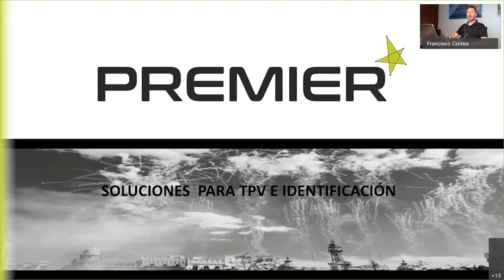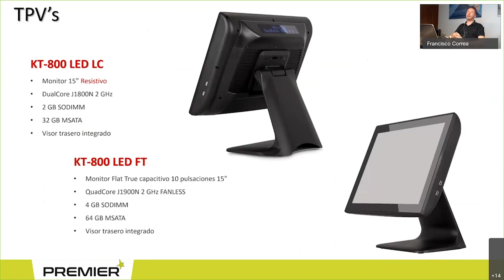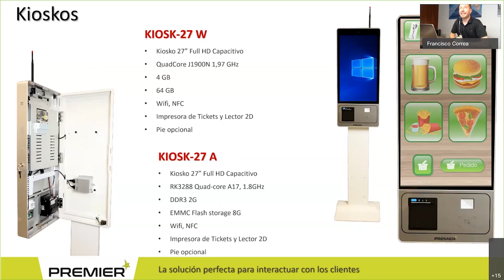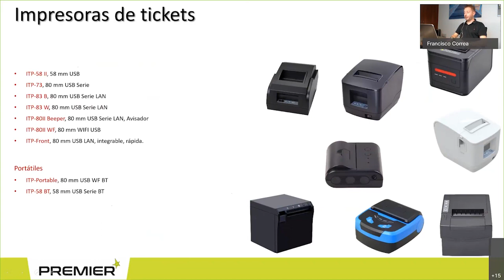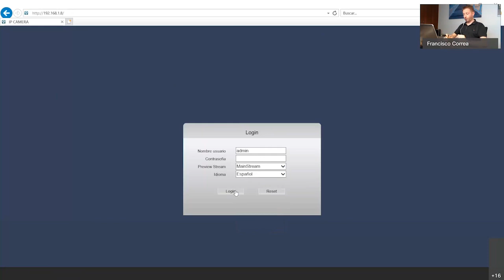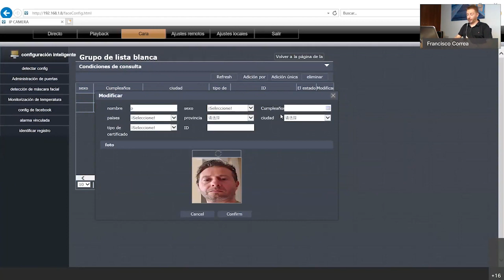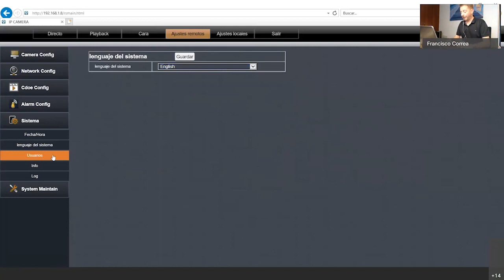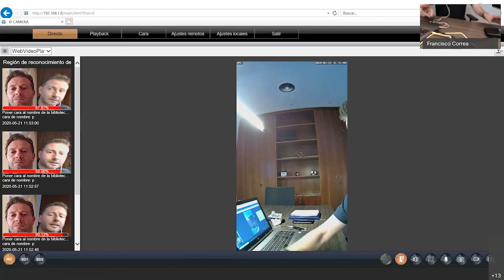Charlas con los fabricantes - Premier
La charla de hoy nos la ofrece Francisco Correa, comercial de Premier y se titula "Nuevas soluciones en tiempos del COVID-19"

Premier es fabricante de soluciones para TPV e identificación. Francisco nos hace un repaso de los distintos productos que tienen en catálogo como por ejemplo Monitores para TPV, equipos completos, impresoras de tickets, entre otros.

También nos hablará en profundidad sobre nuevos productos que se están incorporando adaptados a la situación actual como son termómetros, cabinas de esterilización, nebulizador portátil desinfectante. Y nos da una amplia explicación sobre un control de acceso con reconocimiento facial y termógrafo, un producto muy interesante para cualquier establecimiento que abra sus puertas.